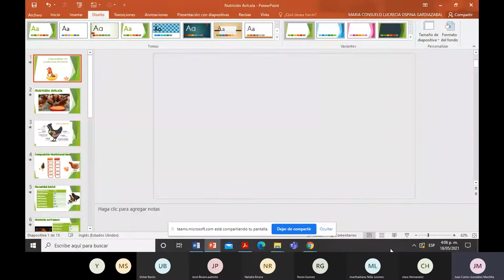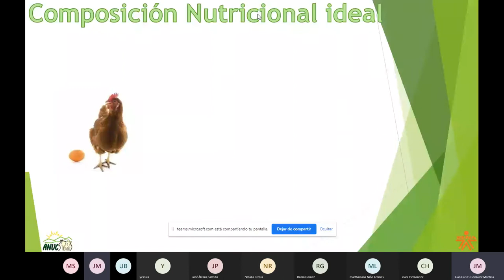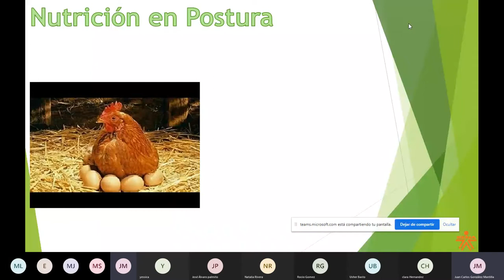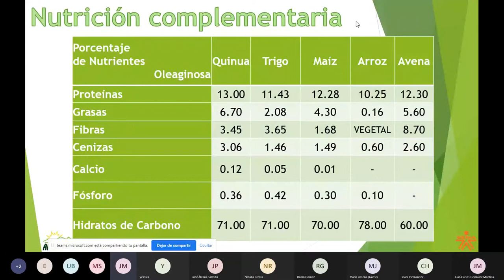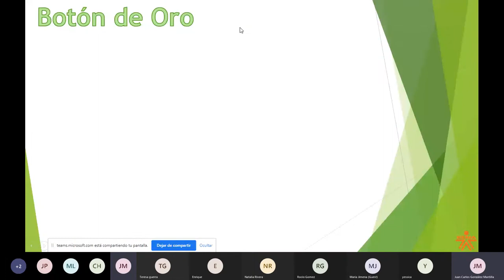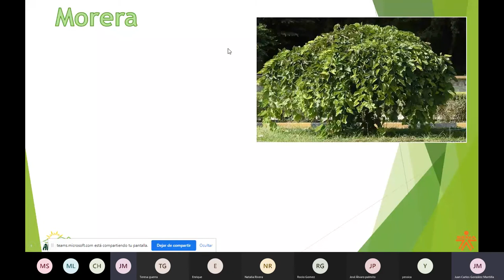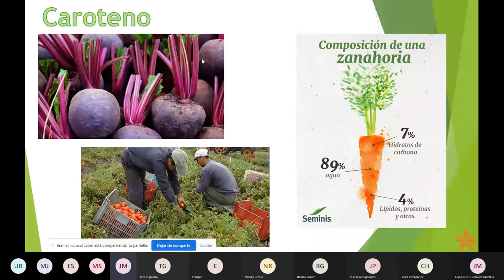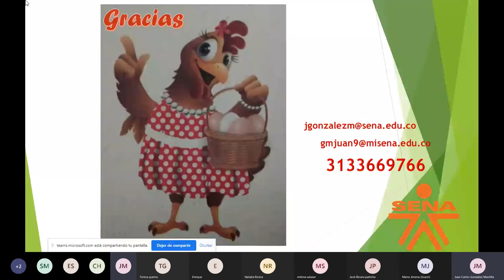4. Nutrición Avicola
Formación
EMPRENDEDOR EN PRODUCCIÓN DE HUEVO
Tema
NUTRICIÓN AVÍCOLA
Fecha